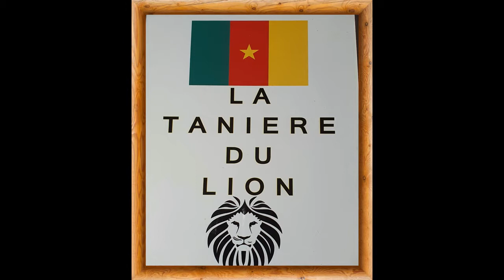MANGA ONGUENE JEAN HISTORIQUE ET GALACTIQUE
✍Fils D’Onguene Michel et d’Agnès Yomo ,Le natif de Mvog-Ada (Yaoundé ) Originaire D’Akok dans la région du sud ,il fait ses études primaires à l’Ecole de Nkol-Ewoé ,puis à L’ecole Marigoh de Mvog-Ada en 1958 ,ensuite à Japoma (Douala ),où il obtient son CEPE en 1960 et ensuite Ses études secondaires au Collège Saint–Michel à Douala jusqu’en classe de Seconde,ou il est un joueur frêle mais qui marque but sur but dans les rues poussiéreuses de Douala, jusqu'à ce qu'il soit un jour remarqué par des représentants du Canon Yaoundé, qui le recrutent.
●En 1965 ,il rejoint définitivement ses parents à Yaoundé .
Puis en 1966 ,il intègre le Canon Sportif de Yaoundé ... Il devient célèbre au Cameroun dès son premier match où il marque 5 des 7 buts du Canon contre le tenant du titre : Caïman Club De Douala (7-1). La même année, il est convoqué en équipe nationale contre le Ghana (1-0, but de Jean Manga).
● De 1976 à 1979 ,il est Capitaine du Canon Sportif de Yaoundé,
Il partipe a deux Coupes D'afrique des Nations de football ( 1970 au Soudan et 1972 au Cameroun)
➡️1976 il est sacré meilleur buteur du championnat national avec ses 22 buts.
Manga Onguene connaît une carrière glorieuse pendant 16 ans (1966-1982) sans changer de club.